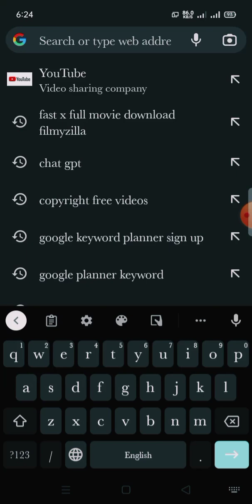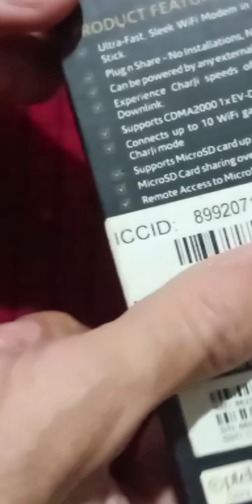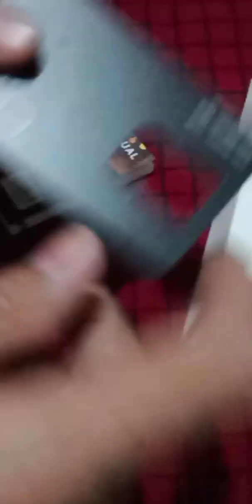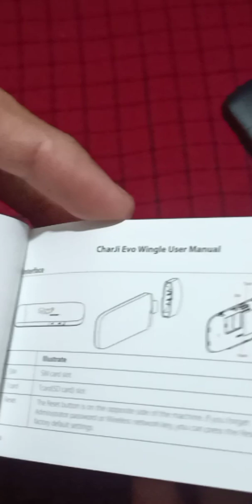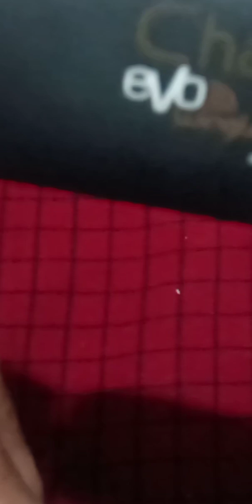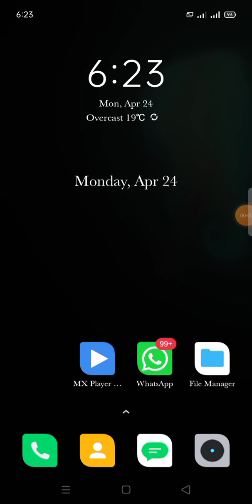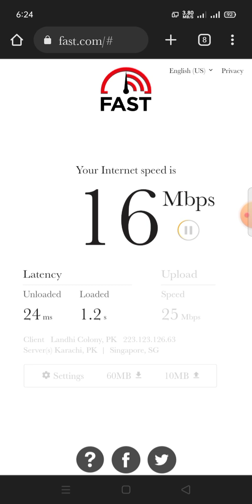Unboxing test your Internet speed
Prepare your workspace: Find a clean, flat surface to unbox your device. Make sure you have all the necessary tools, such as scissors or a box cutter, to open the box.

Open the box: Use your tools to carefully cut the tape or seals that are holding the box closed. Open the top of the box and remove any additional packaging material on top of the device.

Remove the device: Take the internet device out of the box and carefully set it aside. Remove any additional packaging material, such as plastic bags or foam padding, that may be covering the device.

Check the contents: Make sure all the components are present and accounted for. Depending on the device, you may need to look for things like power cables, ethernet cables, instruction manuals, or batteries.

Connect the device: Depending on the device, you may need to connect it to a power outlet and/or your internet network. Follow the instructions provided with the device to ensure proper connection.

Turn on the device: Once everything is connected, turn on the device and wait for it to power up. Depending on the device, this may take a few minutes.

Configure the device: Depending on the device, you may need to configure it to your network settings. Follow the instructions provided with the device to ensure proper configuration.

Enjoy your internet device: Once the device is set up and configured, you can start using it to access the internet. Enjoy your new device!

Here, we create informative and entertaining content about travel, food, and culture. Our videos showcase the beauty of different countries, the diverse cuisine, and the unique traditions and lifestyles of people around the world.So, come along on our journey and discover the wonders of the world with us. یہاں، ہم سفر، خوراک اور ثقافت کے بارے میں معلوماتی اور دل لگی مواد بناتے ہیں۔ ہماری ویڈیوز مختلف ممالک کی خوبصورتی، متنوع کھانوں اور دنیا بھر کے لوگوں کی منفرد روایات اور طرز زندگی کو ظاہر کرتی ہیں۔
لہذا، ہمارے سفر پر آئیں اور ہمارے ساتھ دنیا کے عجائبات دریافت کریں۔ سبسکرائب کرنا نہ بھولیں اور نوٹیفکیشن گھنٹی کو دبائیں تاکہ ویڈیوز کو کبھی نہ چھوڑیں۔